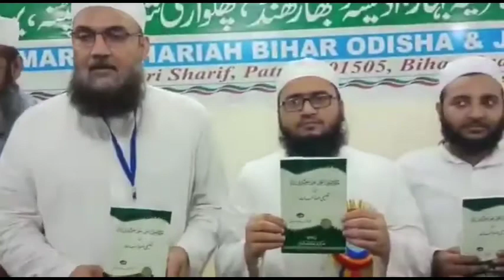wali rahmani munger تعارف مولانا احمد ولی-فیصل رحمانی @NASEEMHUSAIN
ameer shriyat wali rahmani munger احمد ولی فیصل
 ‎@QASIMUL ULOOM

9اپریل 2021کو خانقاہ رحمانی میں امیرشریعت سابع مرشدی حضرت مولانامحمد ولی رحمانی علیہ الرحمہ کے خلفاء کی موجودگی میں نئے سجادہ نشیں حضرت مولانا احمد ولی فیصل رحمانی دامت برکاتہم کی دستاربندی ہوئی۔اور 9 اکتوبر،2021 کو آپ امارت شرعیہ کے آٹھویں امیرشریعت منتخب ہوئے۔
المعہدالعالی کے احاطہ میں انتخاب امیرکااجلاس ارباب حل وعقدمنعقدہوااورکثرت آراءکی بنیادپرآپ کاانتخاب ہوا۔اس ضمن میں ضروری ہے کہ امیرشریعت ثامن کاتعارفی خاکہ پیش کیاجائے ۔آپ حضرت امیرشریعت سابع مولانا محمد ولی رحمانی علیہ الرحمہ کے بڑے فرزند ہیں۔ایک بہن اورتین بھائی تھے۔سب سے چھوٹے بھائی جناب خالد ولی رحمانی سڑک حادثہ میں جاں بحق ہوگئے۔ اب جناب حامدولی فہدرحمانی آپ کے کاندھے سے کاندھا ملاکر کھڑے ہیں۔
امیرشریعت سابع ؒ نے نومبر2015میں آپ کواپناجانشیں متعین کیاتھا۔اپنی وصیت میں چھوٹے بھائی جناب حامد ولی فہدرحمانی کو ان کامعاون بتایاہے۔2006میں ماموں کی دخترسے رشتہ ازدواج سے منسلک ہوئے ۔اللہ نے آپ کودولڑکیوں اورایک فرزندسے نوازا ہے۔
امیرشریعت ثامن نے آنکھ اس گھرانے میں کھولی اورتعلیم وتربیت اس خانوادے میں پائی جورجال سازتھا۔جس گھرانے نے کتنے ایسے چراغ جلائے جن سے چراغ روشن ہوتے رہے اورشخصیتوں کی تعمیرہوتی رہی۔پوری ملت اس کی گواہ ہے ۔
دادابزرگوارحضرت امیرشریعت رابع مولانامنت اللہ رحمانی اور والد بزرگوار حضرت امیرشریعت سابع مولانامحمدولی رحمانی کے زیرتربیت آپ کی پرورش اورتعلیم وتربیت ہوئی۔دریں اثناءجامعہ رحمانی مونگیرکے متعدداساتذہ سے آپ نے علوم دینیہ حاصل کیا۔یہاں آپ کے اساتذہ میں جناب قاری مشتاق،جناب مولاناابراہیم،جناب مولانامعین الدین رحمة اللہ علیھم ہیں۔
نیز مولاناحکیم حبیب الرحمنؒ جو امیر شریعت رابعؒ کے خلیفہ اورامیرشریعت سابعؒ کے بھی استاذتھے،سے علوم حاصل کیے۔آپ کے اساتذہ میں جامعہ رحمانی کے سنیئر استاذ مولانا محمدنعیم رحمانی دامت برکاتہم بھی ہیں۔پھراعلیٰ عصری تعلیم کے لیے امریکہ کا سفرکیااورجدیدعصری علوم وزبان پردسترس حاصل کی۔نیزاعلیٰ دینی علوم مصرسے حاصل کیے۔ آپ ملکی وعالمی حالات پرگہری نگاہ رکھنے کے ساتھ ساتھ انگریزی اورعربی دونوں عالمی زبان پرقادرہیں۔

آپ کوقرآن مجیدسے زبردست محبت ہے اوراس پرپوری توجہ ہے۔مصرمیں آپ نے باضابطہ تجویدکی تعلیم حاصل کی۔عالم اسلام کی عظیم یونیورسیٹی جامعہ ازہرقاہرہ ،مصر سے علوم اسلامیہ اورعربی زبان میں درک حاصل کیا،اس کے ساتھ عصری علوم اور جدید ٹکنالوجی کے مانو بادشاہ ہی ہیں۔

ان کی انگریزی تقاریرسننے کے بعدعلم کی گہرائی،وسعت مطالعہ کااندازہ لگایاجاسکتاہے۔امریکہ میں نیو کلیئر پاورپلانٹ اورآئل وگیس محکموں کی اہم ذمے داری نبھائی ہے۔2001سے 2005تک امریکہ کی مختلف اعلیٰ کمپنیوں میں خدمات دیتے رہے۔ آپ کی صلاحیتوں کودیکھتے ہوئے ایکسچنجر کمپنی نے 2005 میں بطورفیکلٹی مقررکیا،یہاں مولانافیصل رحمانی پروجیکٹ منیجمنٹ،ورک پلاننگ اینڈمانیٹرنگ ، سولیوشن ڈیلیوری فنڈامنٹل کے لکچردیتے رہے۔

بڑی عالمی سافٹ ویئرکمپنیAdobeکے ایم ڈی ایم کے عہدہ پربھی فائز رہے۔ 2012میں بی پی کمپنی میں ٹرمنل اینڈٹرانسپورٹ منیجربنائے گئے ،2013میں ماس میڈیااینڈانٹرٹینمنٹ کی ملٹی نیشنل کمپنیDisnneyمیں بطورسروس منیجرتقرری ہوئی۔متعدد بین الاقوامی کمپنیوں میں قائدانہ ذمے داریاں انجام دینے کے بعد 2015 میں آپ امریکہ کی معروف اوردنیاکی سرفہرست دس یونیورسیٹی میں شامل کیلی فورنیا یونیورسیٹی سے ڈائریکٹرآف اسٹریٹیجک پروجیکٹ منجمینٹ کے طورپرمنسلک ہوئے۔

 مونگیر میں اسکول کے ابتدائی زمانے میں ٹیچرنے کہہ دیاکہ مسلمان گندے ہوتے ہیں،دونوں بھائی وہاں سے اٹھے ،سیدھاڈی ایم کے پاس پہونچ کرسوال کیاکہ کیاہم گندے ہیں،ڈی ایم نے کہا،نہیں تو،پھرکہا،کیامسلمان گندے ہوتے ہیں۔

ڈی ایم حیرت زدہ ہوگئے تب آپ نے اسکول کا واقعہ بتایا،ڈی ایم نے فوراََ ٹیچر پر کارروائی کرائی۔حیرت کی بات یہ ہے کہ انھوں نے پہلے اپنے گھرخبرنہیں کی،والداور دادا کو خبر اس وقت ہوئی جب کارروائی ہوچکی تھی۔ابھی کی بات ہے ،والدکے انتقال کے بعدمونگیرمیں قبرستان کامعاملہ پیش آیا،آپ اس وقت پٹنہ میں تھے۔

فوراََ مونگیرتشریف لے گئے اورحکومتی انتظامیہ سے کہا کہ اگر آپ کوسڑک نکالنی ہے تو پہلے میری قبربنانی ہوگی۔اس جواب کی توقع ڈی ایم کونہیں تھی۔امریکہ کی کمپنی کے ایک بڑے پروگرام میں مولانااحمدفیصل رحمانی مدعو ہوئے،اندرکافی انتظار ہوتا رہا،باہر آکرانتظامیہ نے دیکھا تو کھڑاپایا،وجہ پوچھی توفرمایا ’اندروہ چیزرکھی ہے جومیرے مذہب میں حرام ہے‘۔

انتظامیہ نے معذرت کی،شراب ہٹائی گئی،انتظام درست کیاگیا،تب آپ وہاں گئے۔یہ دومثالیں بتانے کے لیے کافی ہیں کہ خاندانی جرات وغیرت ایمانی، کس طرح مزاج میں رچی بسی ہے۔ملت کوایسی ہی جرات مند،غیرت مند اور باحوصلہ قیادت کی ضرورت ہے۔ آپ کودیکھ کرامیدکی بجھتی شمع کی لو،یقینا کچھ تیزہوجاتی ہے۔

امیرشریعت مولانااحمدولی فیصل رحمانی کامذہبی مطالعہ کافی وسیع ہے۔آپ کی شخصیت میں دینی علوم کی گہرائی ہے،جدیدوقدیم کاسنگم ہے اورعصری اور دینی تعلیم کاامتزاج ہے۔دس منٹ بات کرلیں،اندازہ ہوجائے گاکہ علم و قابلیت کادریارواں ہے۔سنجیدگی،سادگی،متانت،وقار،حلم وبردباری،رگ رگ میں پیوست ہیں۔تقریرکی زبان میں اسی سنجیدگی اورمتانت کااحسا س ہوتاہے۔ اپنے اجداد اور والد بزرگوار کی طرح سچ کوسچ کہنے کی جرات ہے۔یہ کوئی مبالغہ نہیں،مجھ حقیرکو چندماہ شرف باریابی ملاہے،آپ نے پڑھایابھی ہے۔

کام کاجنون ہے،ملت کی بے انتہا فکرہے۔´آپ کی صلاحیتوں کاجسے اندازہ ہوگا، اسے یقین ہوجائے گاکہ آپ،اپنے بزرگوں کے حقیقی جانشین ہوں گے۔نئے امیرشریعت ان روایتوں کو آگے بڑھائیں گے اوراپنے بزرگوں اور خانقاہ رحمانی کی جرات وعزیمت اورقیادت کی تاریخ کومزید مزین کریں گے۔امارت کے کاموں کی بڑے پیمانے پرتوسیع کریں گے اورملت کوبڑافائدہ ہوگا۔ان شاءاللہ۔ایں دعاءازمن وازجملہ جہاں،آمین باد۔